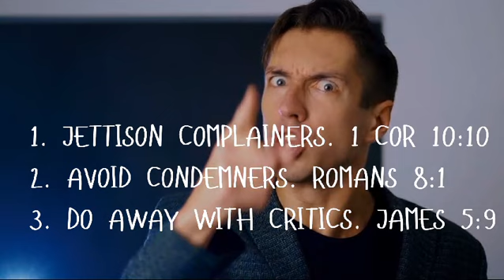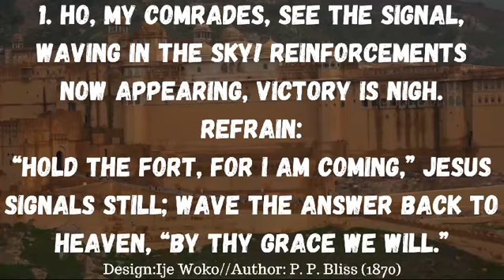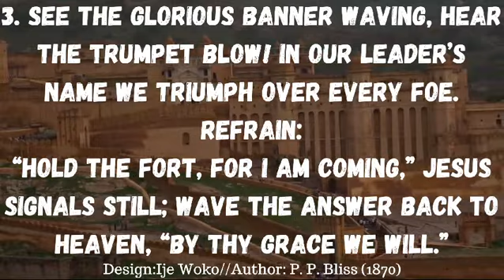Shun evil association (Undisputable laws series- 27th April 2024)